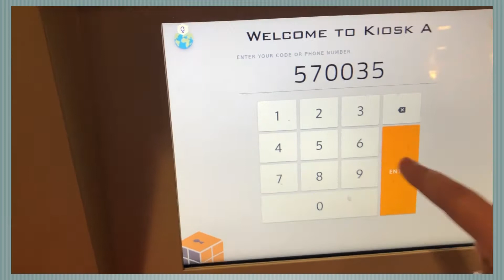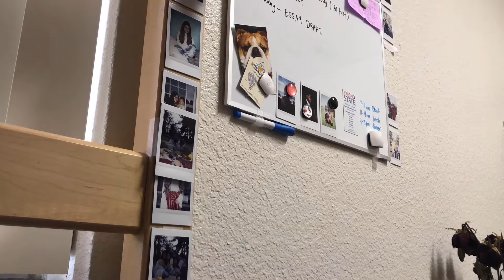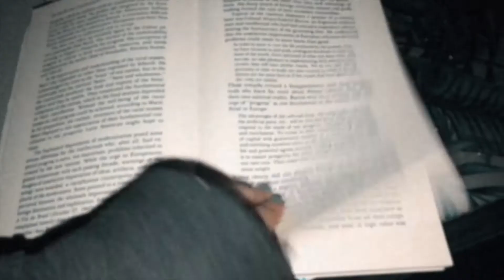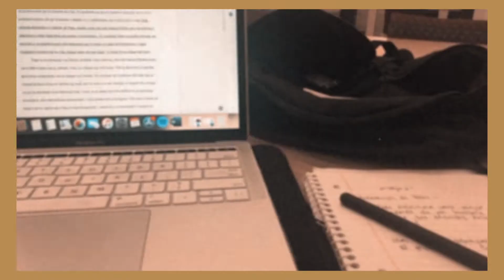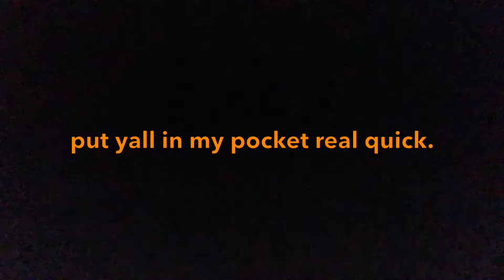week in my college *dorm* life vlog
guys, i lost some footage where i talked about the dye i used and how it made my hair feel etc. so if you guys want me to do a vid talking about artic fox semi- permanent dye lmk and i’ll do it!!

so annoyed about it!

YAYYYYYY

I WANNA DO A GIVEAWAY BUT I'M BROKE SOOO SORRY BUT THANK Y'ALL ily